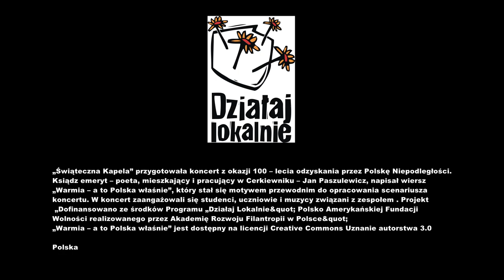Warmia a to Polska właśnie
„Świąteczna Kapela” przygotowała koncert z okazji 100 – lecia odzyskania przez Polskę Niepodległości.
Ksiądz emeryt – poeta, mieszkający i pracujący w Cerkiewniku – Jan Paszulewicz, napisał wiersz
„Warmia – a to Polska właśnie”, który stał się motywem przewodnim do opracowania scenariusza
koncertu. W koncert zaangażowali się studenci, uczniowie i muzycy związani z zespołem . Projekt
 „Dofinansowano ze środków Programu „Działaj Lokalnie&quot; Polsko Amerykańskiej Fundacji
Wolności realizowanego przez Akademię Rozwoju Filantropii w Polsce&quot;
„Warmia – a to Polska właśnie” jest dostępny na licencji Creative Commons Uznanie autorstwa 3.0

Polska